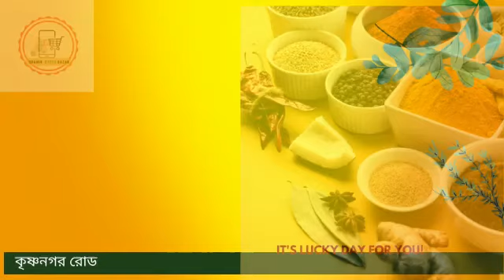Online food ordering is the process of for delivery or pickup, from a website or other application.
Search

Online food ordering

Article Talk

Language

Download PDF

Watch

Edit

Online food ordering is the process of ordering food, for delivery or pickup, from a website or other application. The product can be either ready-to-eat food (e.g., direct from a home-kitchen, restaurant, or a ghost kitchen) or food that has not been specially prepared for direct consumption (e.g., vegetables direct from a farm/garden, fruits, frozen meats. etc).

History

Types

See also

References

External links

Last edited 1 month ago by 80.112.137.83

Desktop

manjil mahal